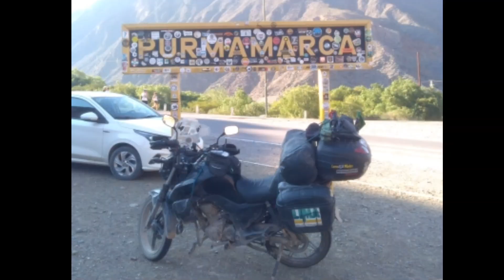chegamos em Salta . parte 83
de Cachi a salta nós descemos a costa do bispo e pegamos a ruta 9 um trecho bem estreito e muito perigoso.